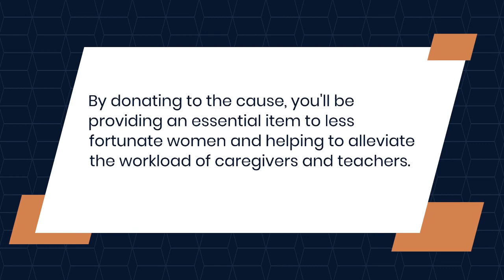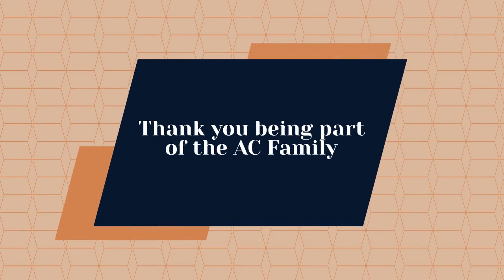The African Connection Programs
The African Connection trains and empowers young Africans to define their professional brands and thus
enter higher education and employment with confidence.